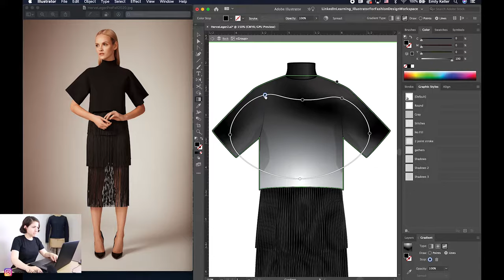Fashion Design Channel Trailer - The Fashion Run-Up - Emily Keller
Let's talk about fashion + fashion design!

On this channel you'll find:
_Reviews of fashion-related movies
_Reviews of fashion and style books
_Conversations about anything related to fashion design
_Conversations about style
_Conversations about fashion design culture
_Conversations about knitwear (my forte)
_Fashion conversations with fashion industry friends
_Design development

That is just what I have mostly made videos on so far. I am open to suggestions.
Let me know what you would like me to talk about. What are your questions? What conversations do you think are missing in fashion design?

Video Chapters:
00:00 Intro montage
00:16 Introducing myself: fashion designer
00:40 What you'll find on The Fashion Run-Up
00:54 What do you want to learn from me? Let me know in the comments below!
01:33 A poll in the video for what you want to learn!
01:44 Subscribe to keep up with the content I post!
01:53 Follow me on Instagram @emilykellerco